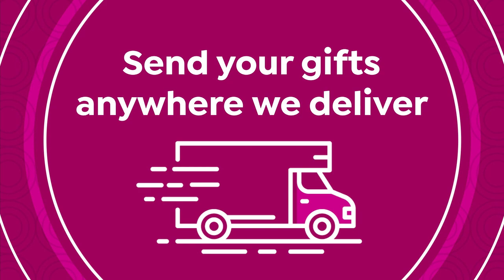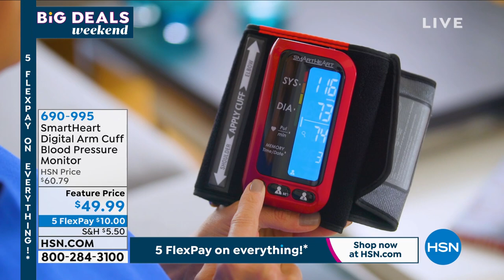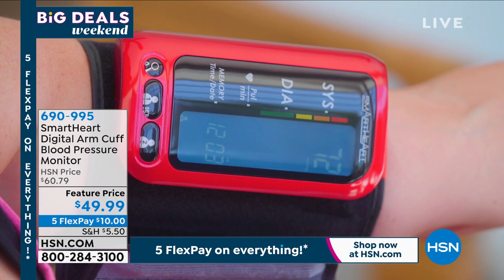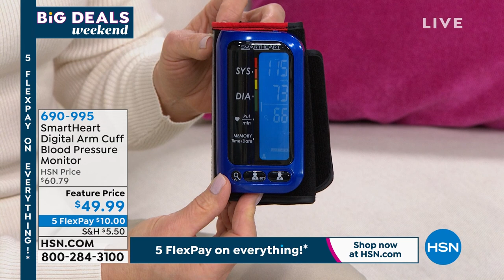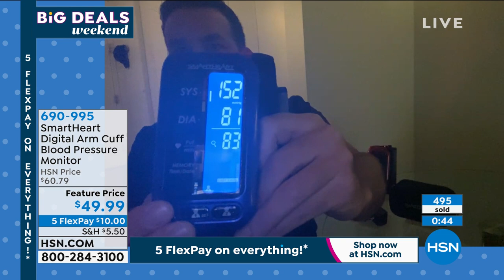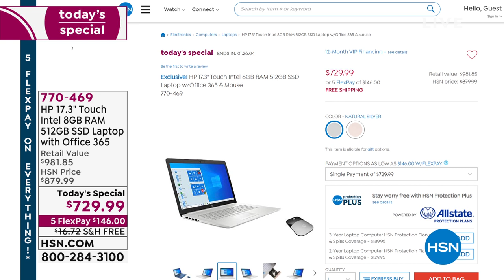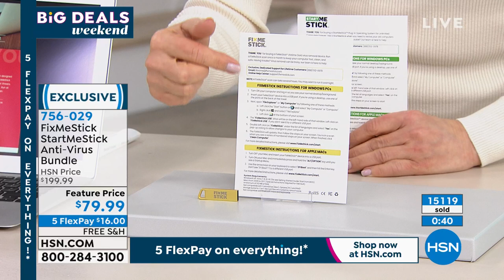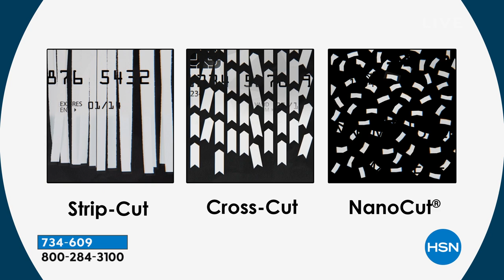HSN | Big Deals Weekend 06.05.2021 - 10 PM